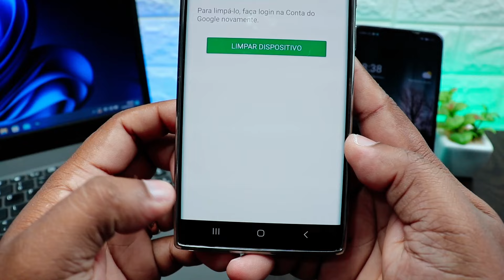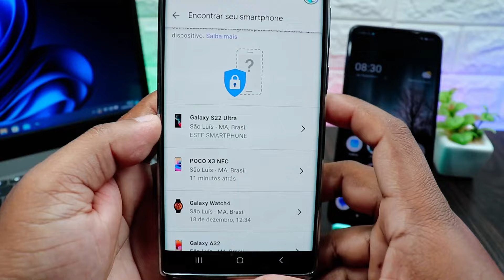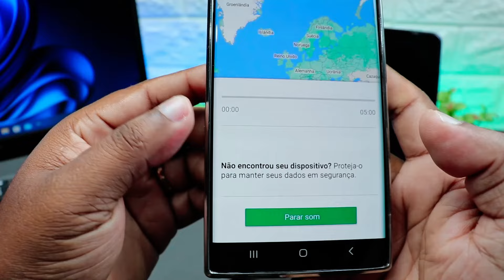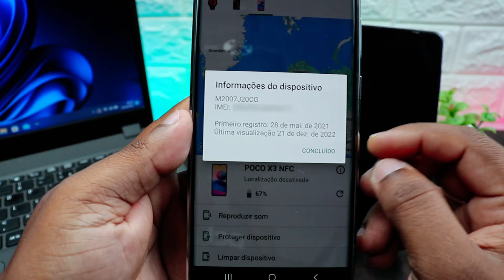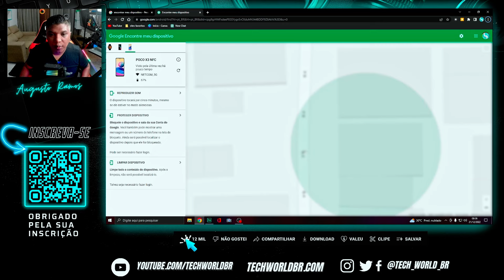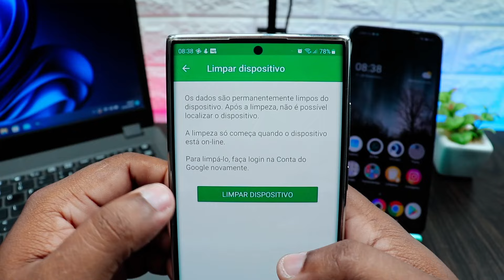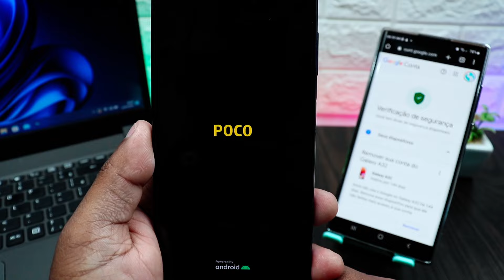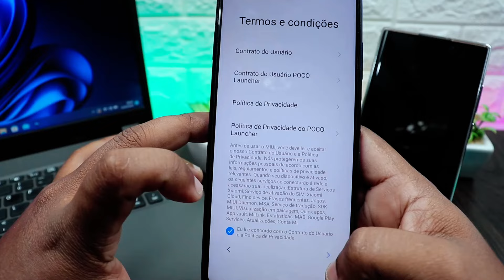Como apagar dados do celular roubado pela internet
Nesse vídeo eu vou te ensinar como apagar os dados do seu celular que foi roubado ou perdido, usando uma ferramenta padrão de fábrica oficial da Google.